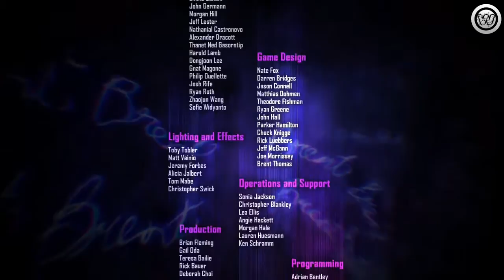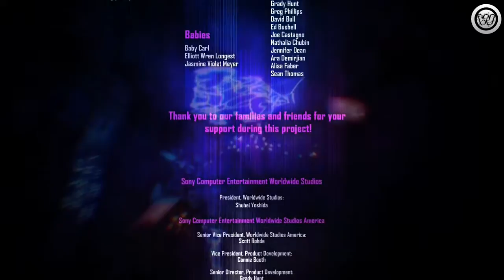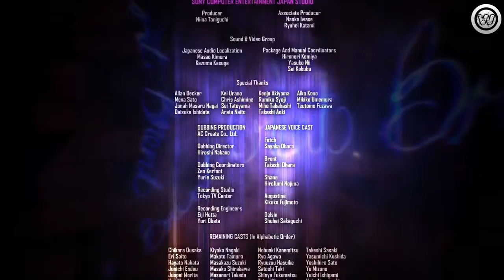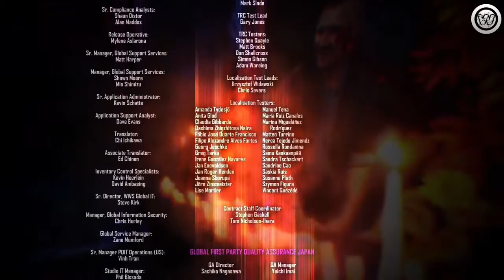InFamous First Light #12 Ausbruch aus dem Transporter // Der Beginn von Second Son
Danke fürs anschauen!! :D

InFamous First Light ist ein DLC von dem Titel Second Son. Wir spielen einen Nebencharakter aus Second Son Abigail "Fetch" Walker und entdecken wir ihre düstere Vergangenheit.